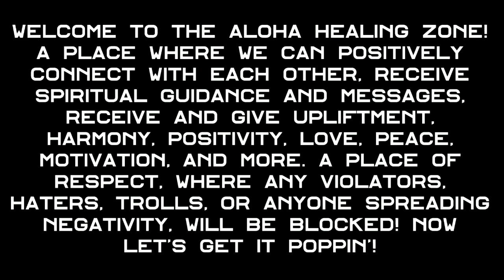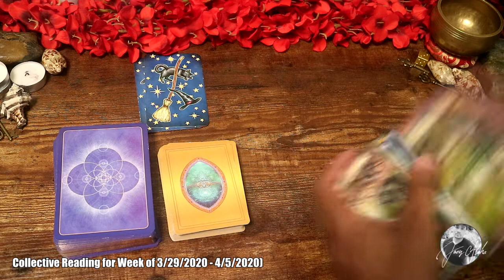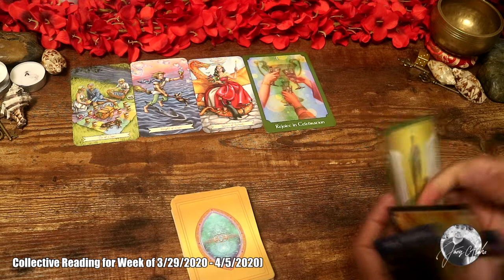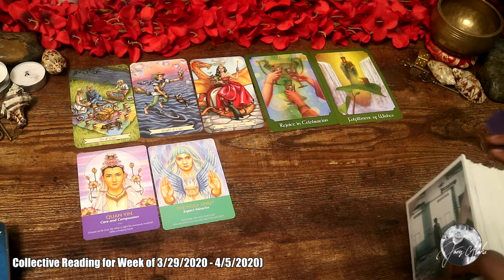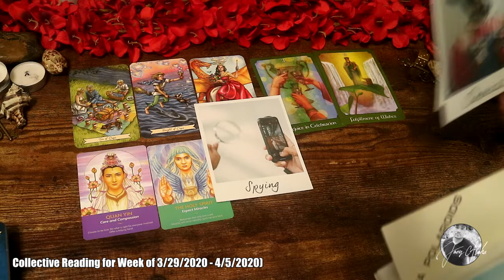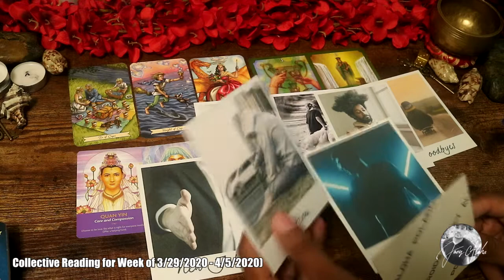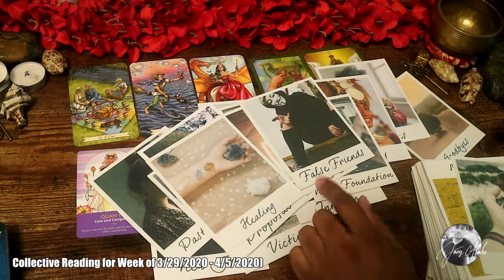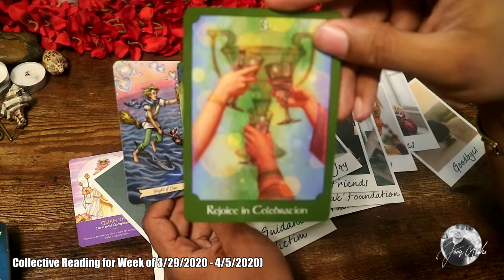🔮An Offer and Wish Fulfillment! Week of 3/29/2020-4/5/2020 | Collective Reading ✨🗝️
Aloha Fam!😃

*FOR WHOEVER NEEDS TO HEAR THIS!*

These are GENERAL READINGS and will not resonate with everyone. Some readings are also TIMELESS, so they may also relate to something that has already happened, is happening now, or will happen in the future. Please take what applies and leave the rest! Don’t try to make a story fit, if it is not yours. These readings may also resonate for Family, Friends, Finance, Career, Love, and so much more.

Please know that nothing is set in stone and you hold the key🗝️ to manifest what you want in your life! I wish you all the best and thanks for being here and sharing this life experience! Peace, Love, Light, and Happiness! ❤️🙏😊 J.A.